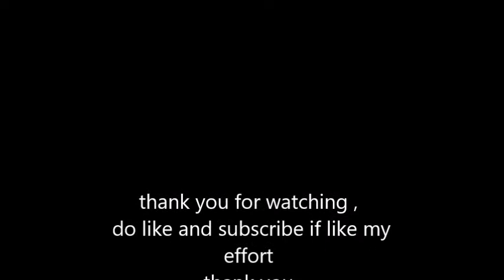current farmer crisis || farmer protest in delhi || kishan andolan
i have made extensive reasearch for making content of this video  to provide to detailed information about current farmer crisis. delibrately not discuss constitutional validity aspect as it is pending before hon'ble supreme court.